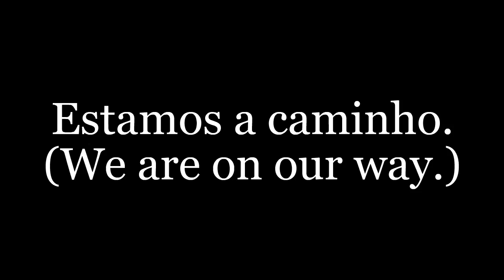Message - T (official content) Kizoa movie maker